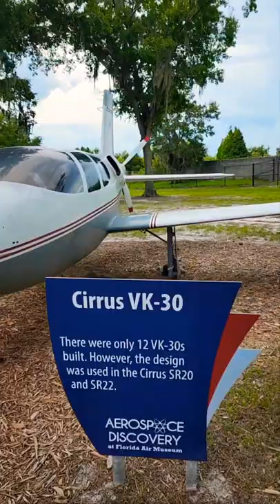🛫Cirrus VK 30 jet aircraft 🛩 cirrus vk#30#jet#airplane#aircraft#antique#classic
🛫Cirrus VK 30 jet aircraft 🛩 cirrus vk#30#jet#airplane#aircraft#antique#classic#sr22#sr20

0:00 Cirrus VK 30 aircraft jet plane .
0:03  There was only 12 VK 30's built however the design was used in the Cirrus SR20 and SR22.